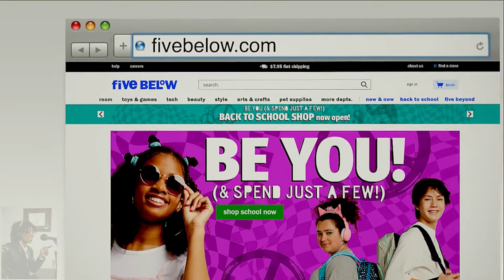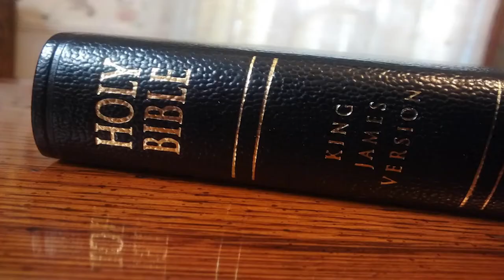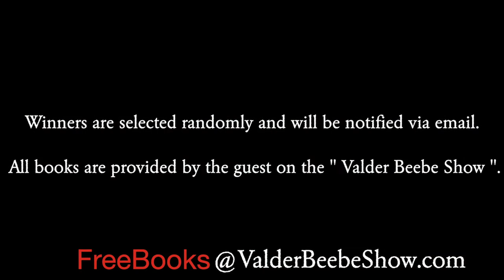Back to School Deals w/Barbara Majeski